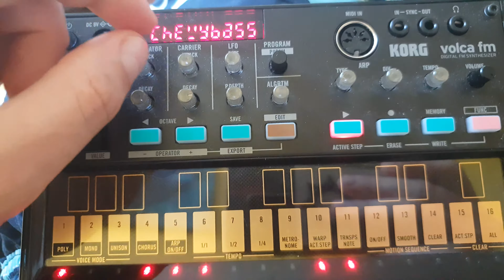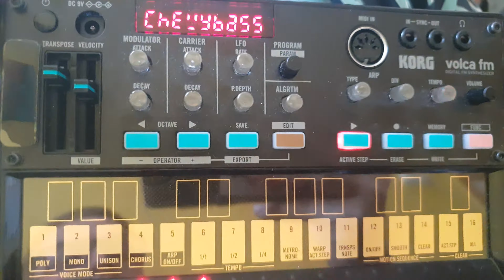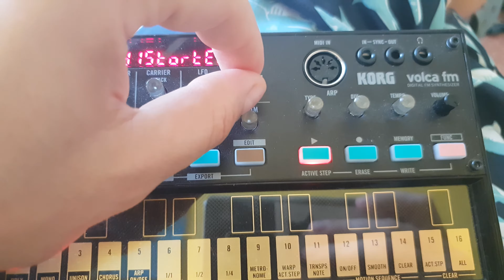Radio Volca FM #1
Cool fun with KORG VOLCA FM
5 min.